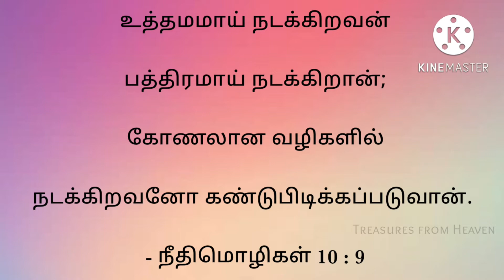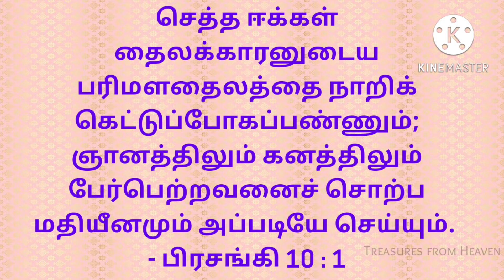Today's Bible verse in tamil | God's verse today | daily verse